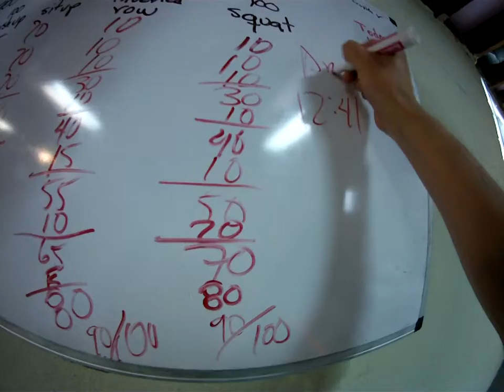400 Challenge Angie 12:41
100 Push ups
100 Sit ups
100 Inverted Rows
100 Squats